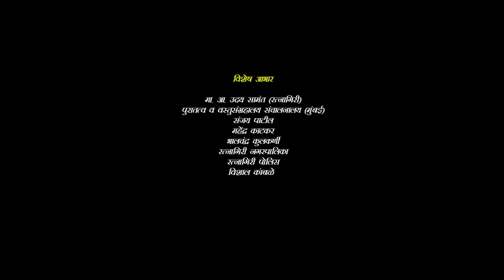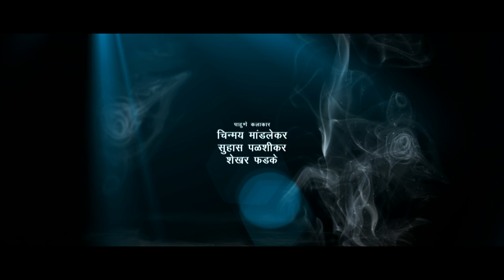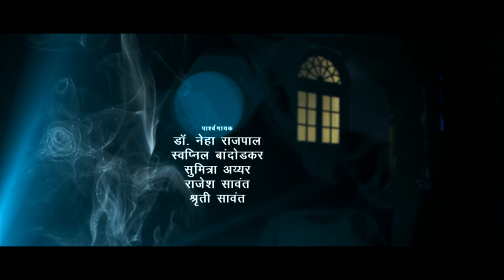Aik (ऎक) | Part 1/9 | Latest Suspense Horror Marathi Movie | Prasad Oak, Chinmay Mandlekar, Aditi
Directed by Pratik Kadam. Produced by Pradeep Garg. Music by Rajesh Sawant. Watch this video only on Rajshri Marathi!

Synopsis: Based on an organized plot with unidentified images, the film revolves around a family comprising of the hero Rishi, his wife Aditi and their little son Vivan. Rishi, who works for a Channel, gets ready to organize an unusual game show along with his Boss Sandy. But, this show which is meant for participants, turns out to be a nightmare in his personal life.